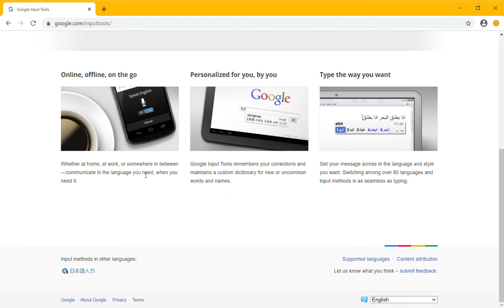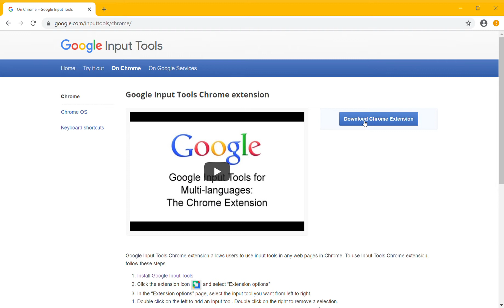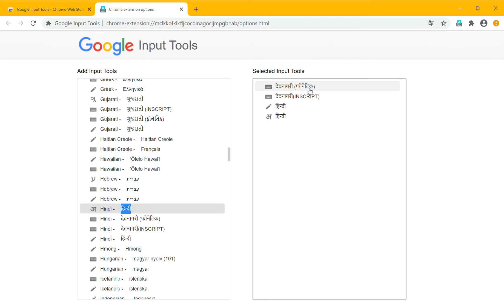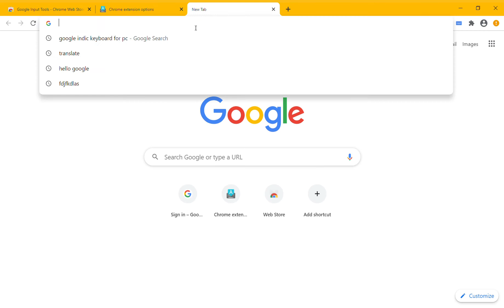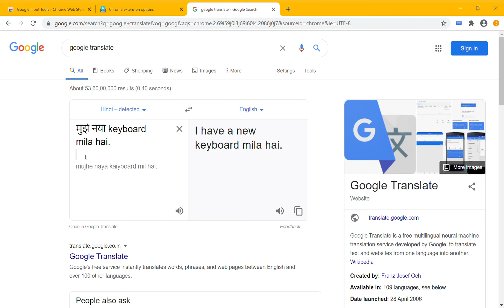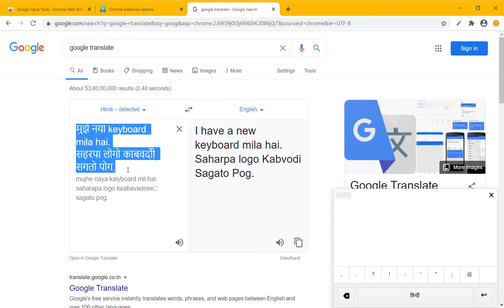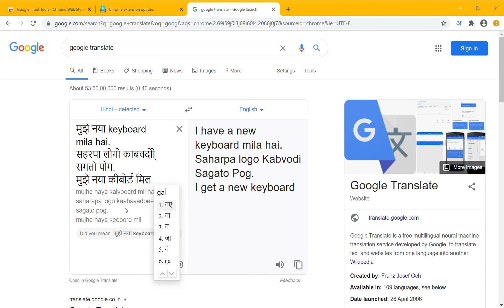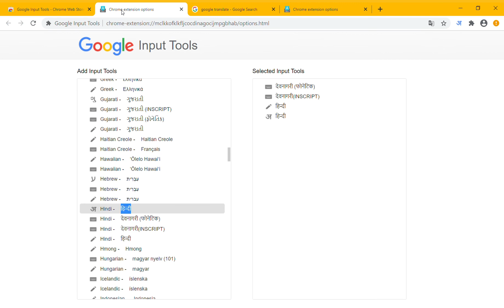Hindi typing in Windows 10 with google keyboard (Hindi explanation)